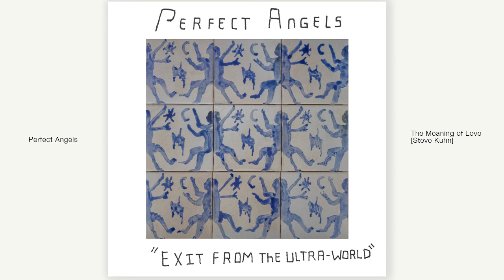Perfect Angels - The Meaning of Love [Steve Kuhn]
Will soon disappear
I know not when
I know not why
I guess I'll never learn
No, never, never learn
Can't begin to know
How lucky I was

from "Exit from the Ultra​-​World"
releases April 15, 2021 by "la Loi"
Brussels, Belgium